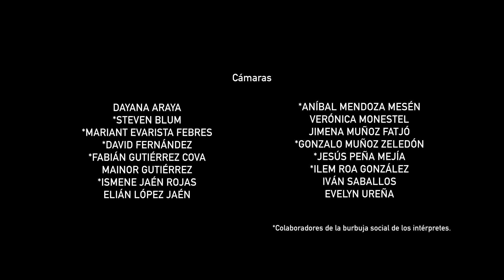Sobresalto *Danza Universitaria*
Para la semana de la Des-conexión del 11 al 15 de octubre, Danza Universitaria nos comparte la obra artística: Sobresalto.

Sobresalto es una videodanza con atmósfera onírica dirigida y conceptualizada por Hazel González. A partir de un Sobresalto, se desencadenan una serie de emociones que llevan a los intérpretes a hacer preguntas y a buscar respuestas para dar solución a la crisis que experimentan. La obra nos enfrenta con lo enigmático de nuestras subjetividades y con las formas a través de las cuales hemos organizado nuestra relación con el mundo.

¡Disfrútela!